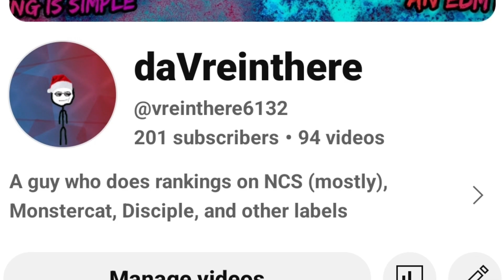Announcement (200 subs special)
Thank you guys so much for this cool milestone :D
You guys are such cool people